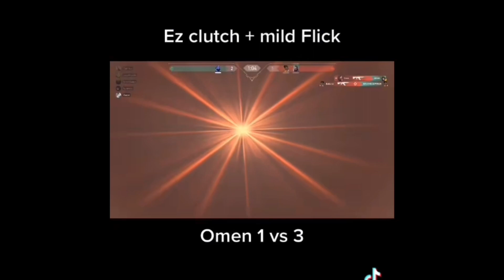Valorant Highlights | SonOfGaben | #3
Third's time the charm~

SonofGaben#9693

Spec pc:
MSI B450M Pro-VDHMAX (MotherBoard)
KLEVV DDR4 BOLT X Series PC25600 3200 Mhz  (RAM 16GB 2x8GB)
AMD Ryzen 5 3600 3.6 GHz up to 4.2 GHz (Processor)
DeepCool Gammaxx 400s Silent Version (CPU Cooler)
Inno3D GTX 1050 2GB DDR5 (Graphic Card)
WDC 500GB SATA3 64MB (HDD)
WD Green SSD  240GB (SSD)
Thermaltake Litepower RGB 650W

Gaming Gear:
Keychron K2 Wireless Mechanical Keyboard Aluminium Frame
Logitech G304 Lightspeed Wireless Gaming Mouse
Thronmax Pulse M8 Gaming Microphone
Xbox One S Wireless Controller for Windows
NYK Nemesis Webcam A75